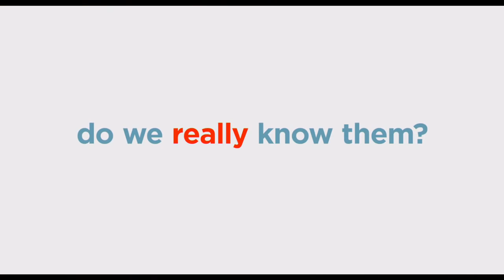THE SECRET LIFE OF PETS 2 Trailer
The Secret Life of Pets 2 official trailer.

The Secret Life of Pets 2 will follow summer 2016’s blockbuster about the lives our pets lead after we leave for work or school each day.

Illumination founder and CEO Chris Meledandri and his longtime collaborator Janet Healy will produce the sequel to the comedy that had the best opening ever for an original film, animated or otherwise.

The Secret Life of Pets 2 will see the return of writer Brian Lynch (Minions) and once again be directed by Chris Renaud (Despicable Me series, Dr. Seuss’ The Lorax).